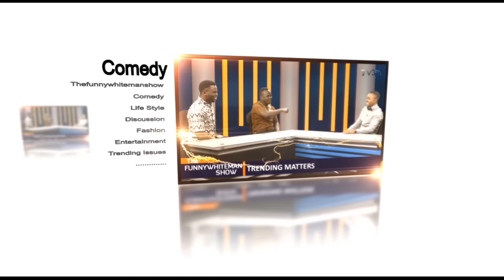TV360 News Now: January 7, 2016